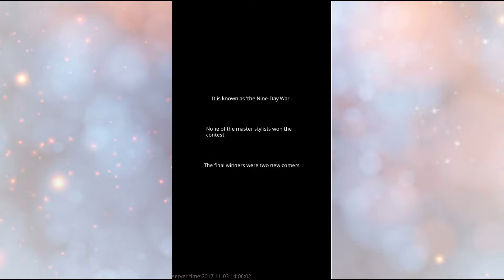BB plays: Dress Up Nikki!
Hi,

I do not own this game! Just playing (w/ commentary!). 12 Min length videos are to be expected soon.